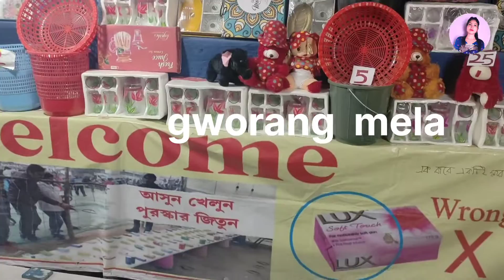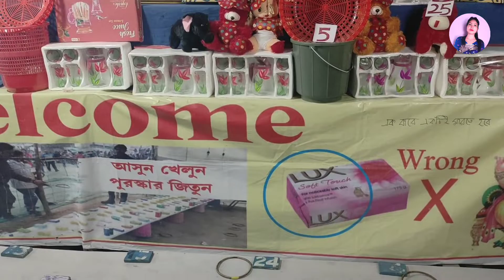Alasi gwdan pwidwg jgna